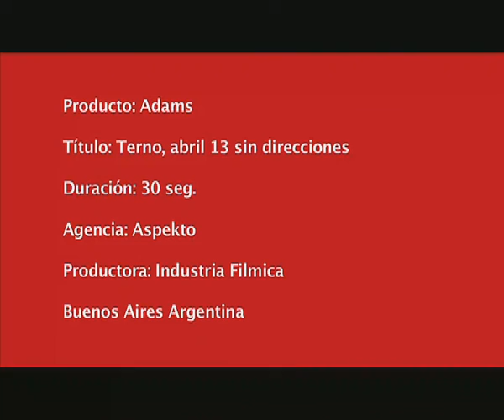Comercial spot de Tiendas Adams - INDUSTRIA FILMICA - para Lima, Peru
Agencia: Apekto
Productora & realizadora: INDUSTRIA FILMICA
Coreografa: Barbara Lema
Modelo: Alejandro Cupito
Pais: Peru
Musica / Audio: Quadra sonic (Jaime Cuadra)